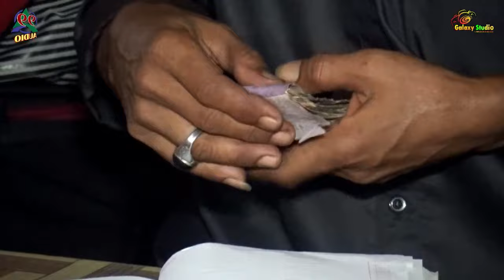TAYUB TUBAN NYI KARNIATI, NYI MURSIATI & NYI HENIK LIVE DUSUN GALEH BANYUBAN GRABAGAN MALAM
02 Juli 2023 Di Kediaman
Bapak Kasim P. Seh / Ibu Tonah & Bapak Warji / Ibu Rostin
Dusun Nggaleh Desa Ngrejeng kecamatan Grabagan - Tuban
Khitanan  Ananda :
RIFA PRAYOGA
Hiburan Langen Tayub Seni Karawitan Kartiko Budoyo Pimp. Bapak Sudar Dusun Becok Desa Tegalrejo Kec. Merakurak - Tuban
Waranggono : Nyi Karniati, Nyi Henik & Nyi Mursiati
Pramugari : Bapak Roesnady & Bapak Tarmuji
Kerja Bareng 99 AUDIO SUMBER - MERAKURAK PIMP. MAS EDY.
DOKUMENTASI BY GALAXY STUDIO TANGGULANGIN -  MONTONG - TUBAN PIMP. IBU KARNIATI 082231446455.